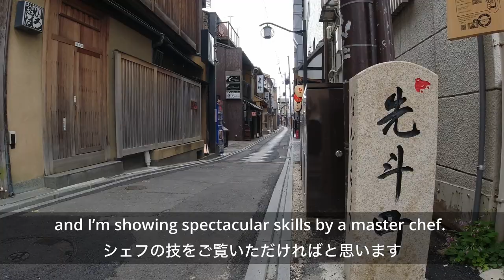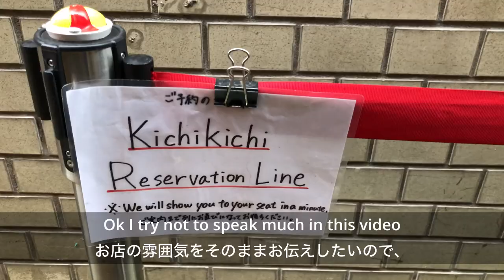Japan’s Most Famous OMURICE made by a master chef ［Kichi Kichi, Kyoto］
★Twitter : I actively share my thoughts and experience in Finland and other countries

*Music*
フリーBGM「雪解けと桜」／作（編）曲 ： すもち

Japanese food